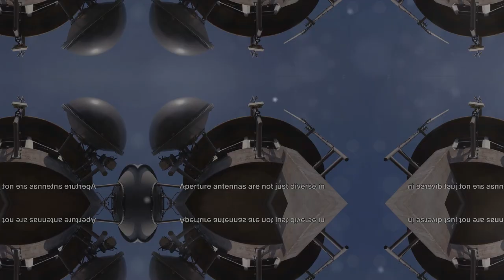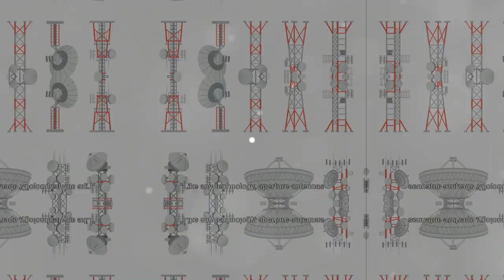Aperture Antennas: The Invisible Powerhouse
This video is generated by  @InVideoOfficial  and the prompt is by  @GPTMainBot

The video clips are taken from the @InVideoOfficial database and show the practical use of antenna